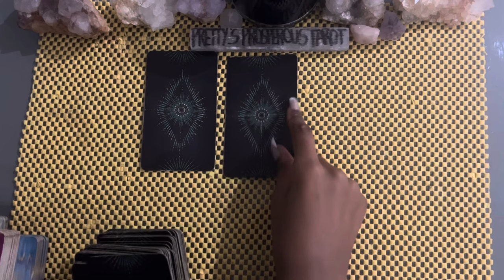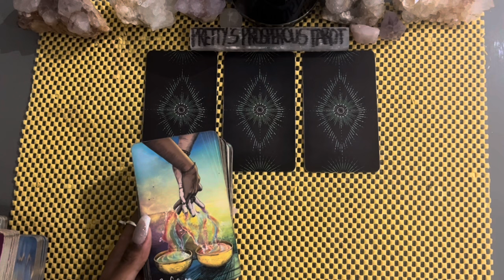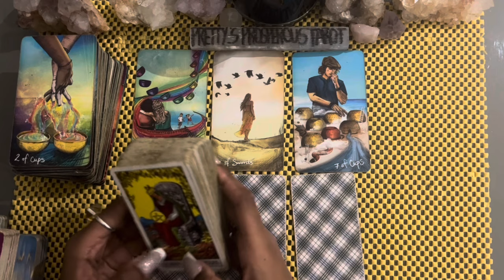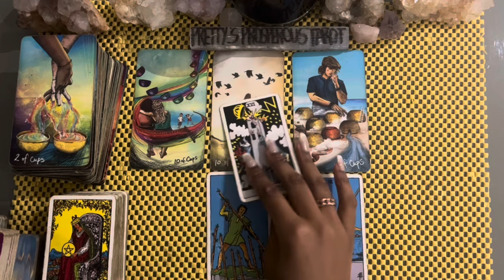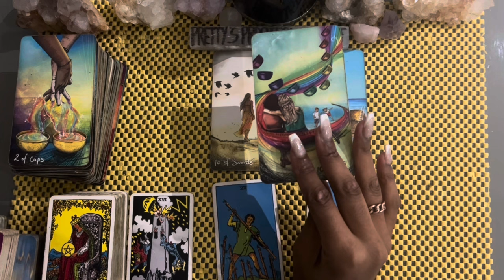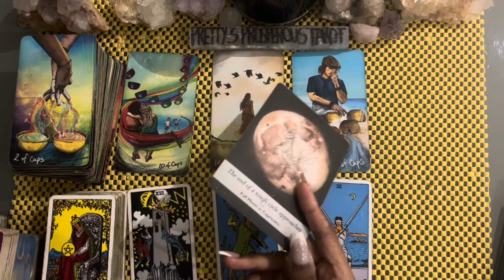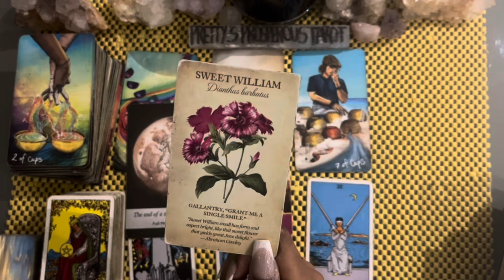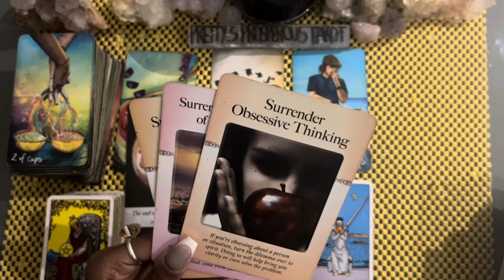Leo love tarot reading ~ Apr 17th ~ this was divine intervention